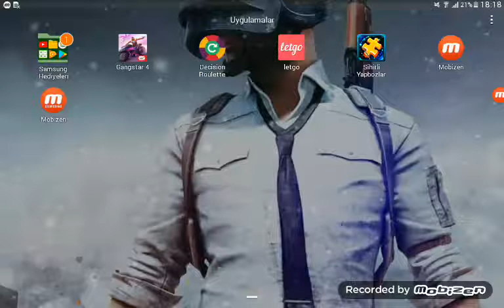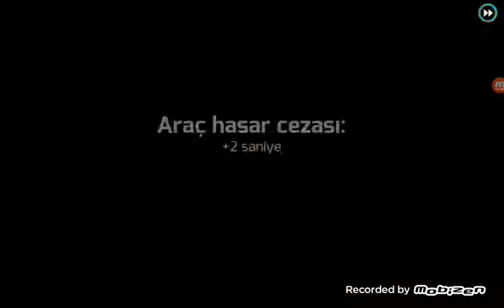arkadaşlar ilk videomuz güzel mi ??